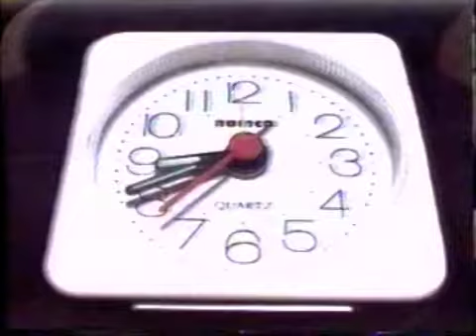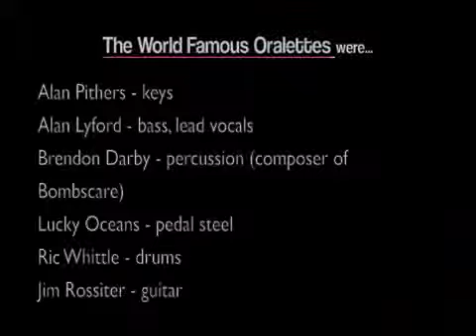Bombscare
Old video of the World Famous Oralettes - early eighties - doing
Bombscare which was the B-side of the DIrty Weekend single.
Pretty stuffed video but I like it cos I could fit into my suit in those days. Actually, I hired the suit for the shoot...but shit, it fit.